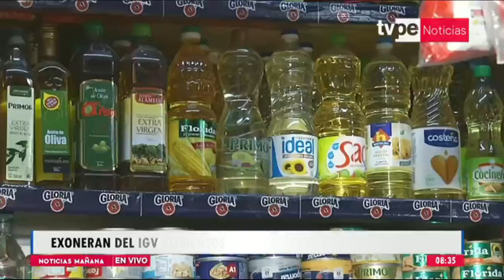Congreso aprobó exonerar IGV a algunos alimentos básicos